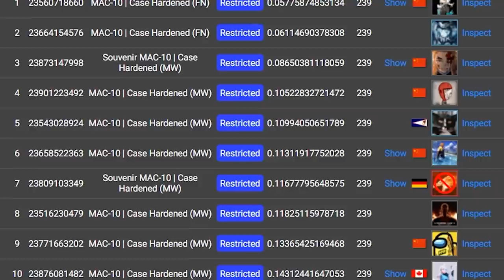SOUVENIR + BLUE GEM... Droparam a primeira da história!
Com a operação Riptide e o Major Stockholm 2021 chegou ao CS:GO a primeira skin blue gem e souvenir que irá surpreender a todos inclusive globais, pratas e hackers